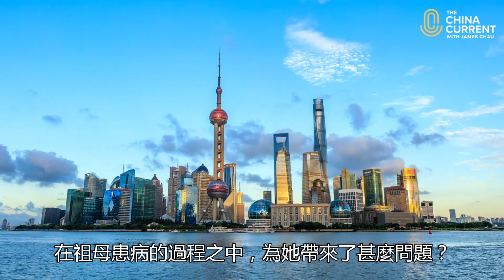守禮不違，繼志述事 | The China Current 粵語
Awkwafina 可算是目前最炙手可熱的文化代表人物
她生於紐約，有一對華裔和韓裔父母
還到過北京，學習了兩年普通話
並在Farewell《別告訴她》一片中顯露無遺
The China Current 首位特約編輯
為大家講述這個故事